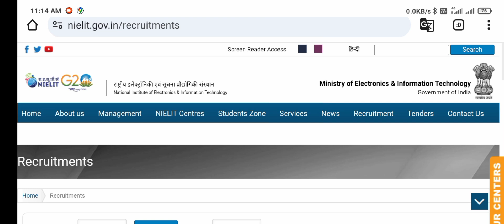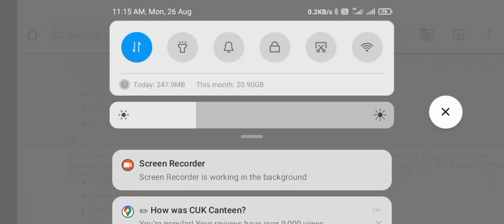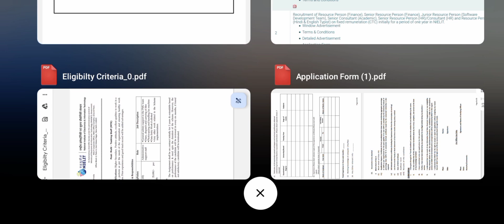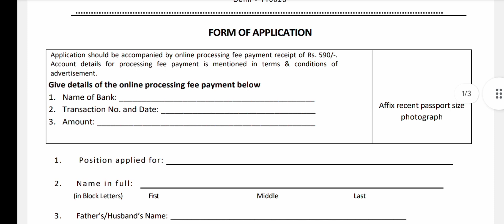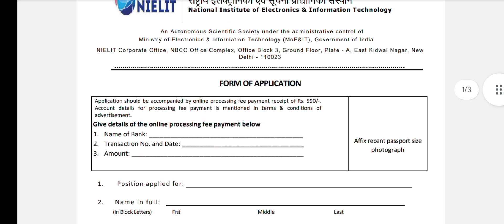NIELIT RECUITMENT 2024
Instagram id